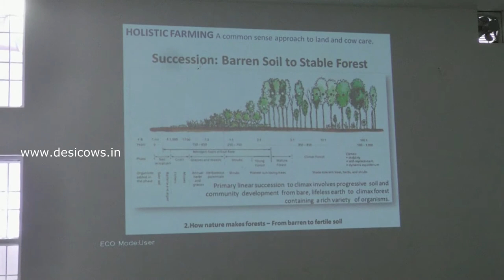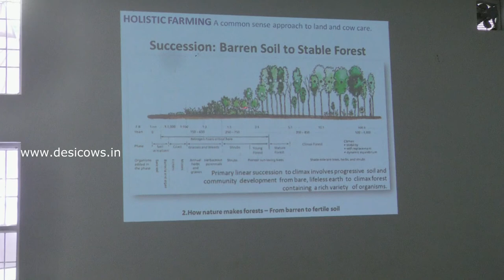Holistic Farming (PART-03)- A common sense approach to land & cow care